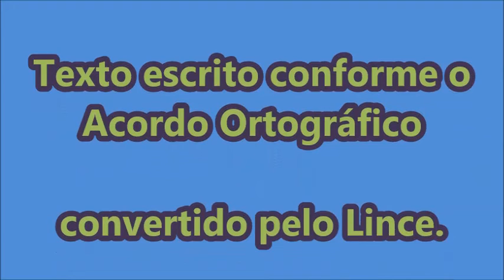DIEGO FUSARO: Tocqueville e a ditadura da maioria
convertido pelo Lince.